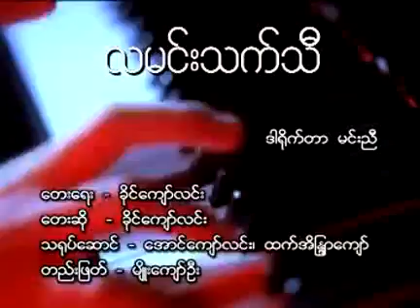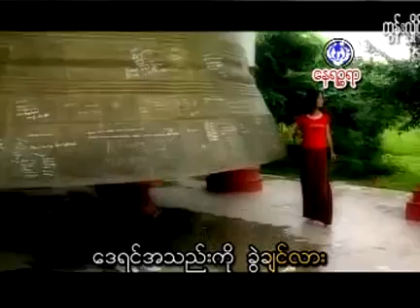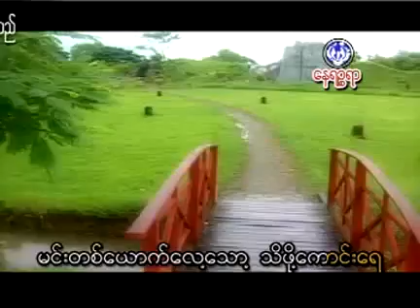ခိုင်ကျော်လင်း လမင်းသက်သီ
Album - တမ်းတပုံရိပ် - ခိုင်ကျော်လင်း